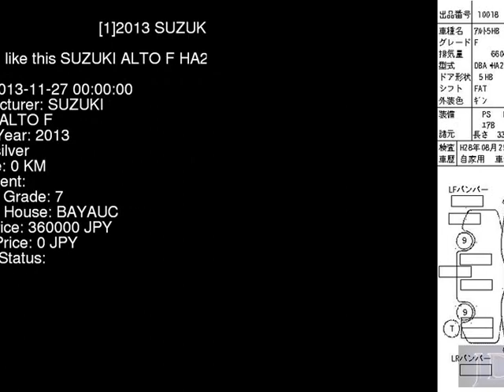2013 SUZUKI ALTO F HA25S - Japanese Used Car For Sale Japan Auction Import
2013 SUZUKI ALTO F HA25S - Japanese Used Car For Sale Japan Auction Import HA25S,SUZUKI,ALTO,F,BAYAUC,jdmvip,vip,jdm,cars,japan,jdmvip.com,japanesecars,usedcars Japanese Used JDM Car For Sale At Auction in Japan for Import